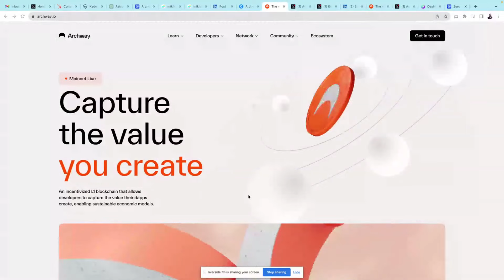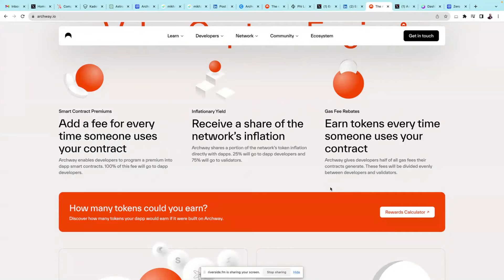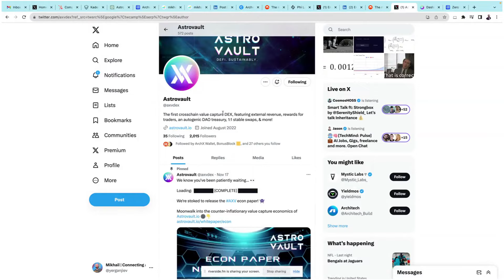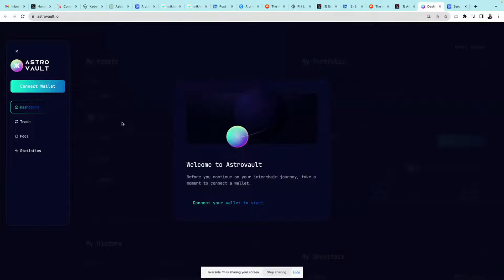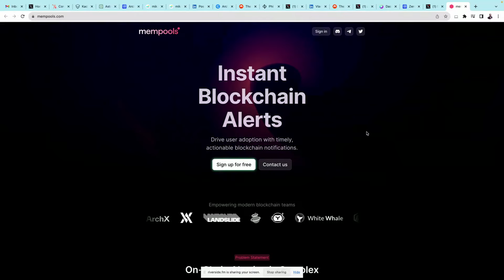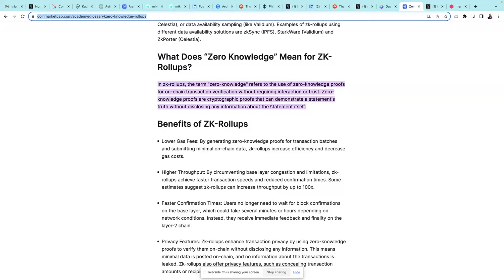The Next Big Chain on Cosmos (Atom)?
Dive into the world of Archway Chain in my exclusive interview with Max from Phi Labs, a core contributor to Archway.

Uncover the unique features of Archway, its economic sustainability, and the developer-centric design shaping the future.

Explore cutting-edge applications like AstroVault, with X assets redefining collateral redemption.

Join us for a deep dive into the tech behind Archway and the vision driving its evolution.

Time Stamps:
00:00 Archway Intro
01:24 AstroVault vs Coinbase
04:42 AstroVault User Experience
06:52 Mempools
09:08 Zero-Knowledge Proofs
09:46 Fairblock

However, the podcast speakers express their own statements, perspectives, factual information, and opinions, which may not align with the views or stances of any associated organizations, the interviewer, the editor, or the host. The individuals conducting the interviews, editing, and hosting the podcast are not accountable for the comments made by the interviewees. They also absolve themselves of any legal responsibilities concerning defamation, false portrayal, privacy infringement, and other potential legal issues.